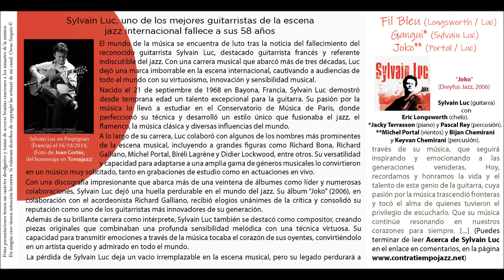Sylvain Luc (1965 - 2024) - Fil Bleu (Longsworth / Luc) / Gangui (Sylvain Luc) / Joko (Portal / Luc)